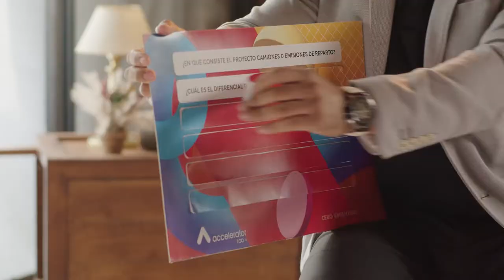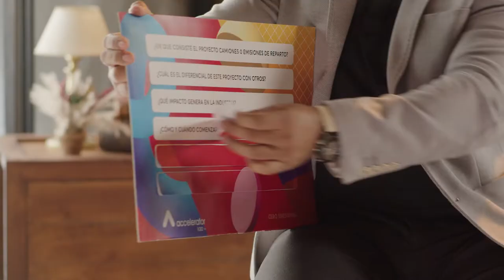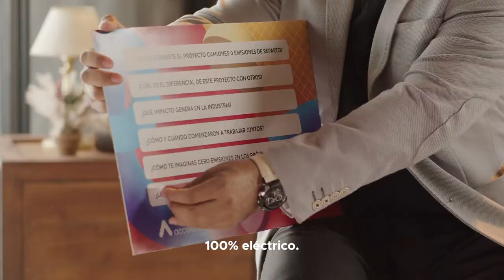Camiones 0 emisiones - Finalistas Accelerator 100 2021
Con este proyecto finalista de Accelerator 100+, José Carlos Ramírez nos cuenta cómo es posible pasar los vehículos de combustión a 100% eléctricos.

EV Movility responde al desafío de AccionClimática de Cervepar, un proyecto que busca reducir las emisiones de CO2 provenientes de la combustión de los vehículos y transformarlos en opciones más ecológicas y amigables con el medioambiente.

Mirá hasta el final y enteráte como fue la experiencia durante el proceso en Accelerator 100+